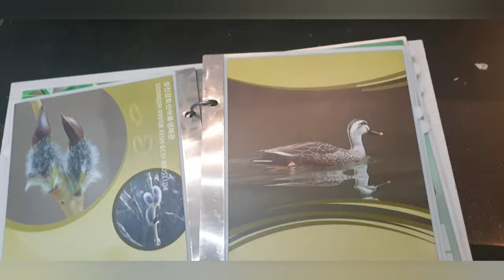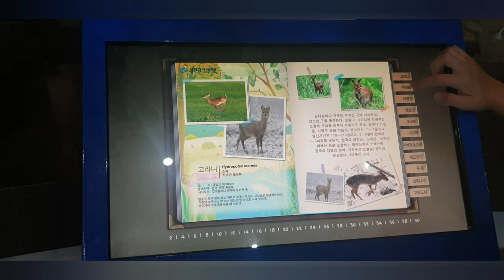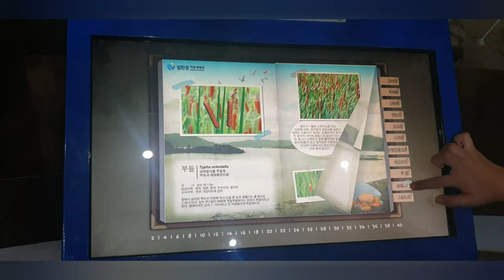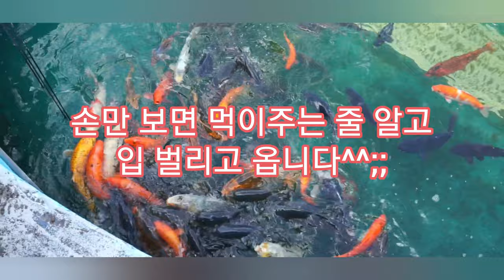아이들과 가볼만한 곳 물고기가 많은 섬진강어류생태관